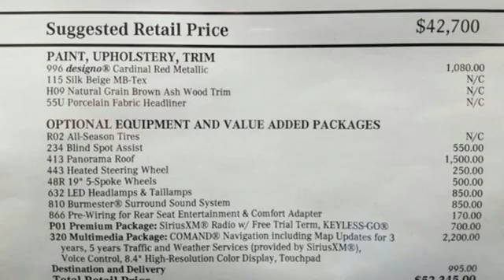New 2019 Mercedes-Benz GLC Lynnwood WA Seattle, WA #290665 - SOLD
Year: 2019
Make: Mercedes-Benz
Model: GLC
Trim: GLC 300 4MATIC
Engine: 4 Cyl. 2.0 L
Transmission: Automatic
Color: designo Cardinal Red Metallic
Interior: Silk Beige/Black MB-Tex
Stock #: 290665
VIN: WDC0G4KB8KV167305
MULTIMEDIA PACKAGE -inc: Radio: COMAND System w/Navigation 8.4 high-resolution LCD screen w/3D map views enhanced voice control system 10GB music register single disc CD/DVD player Gracenote album information including cover art SD card slot SiriusXM traffic and SiriusXM weather w/3-year subscription COMAND Single CD/DVD Touchpad Navigation Map Updates For 3 Years DVD Coding, HEATED FRONT SEATS, BURMESTER SURROUND SOUND SYSTEM, REAR SEAT ENTERTAINMENT & COMFORT ADAPTER, NATURAL GRAIN BROWN ASH WOOD TRIM, PORCELAIN FABRIC HEADLINER, HEATED STEERING WHEEL, PREMIUM PACKAGE -inc: KEYLESS GO SiriusXM Satellite Radio, PANORAMA SUNROOF, STATIC LED HEADLAMPS, WHEELS: 19 5-SPOKE -inc: Tires: P235/55R19 Run-Flat, BLIND SPOT ASSIST

Address:
17800 Highway 99